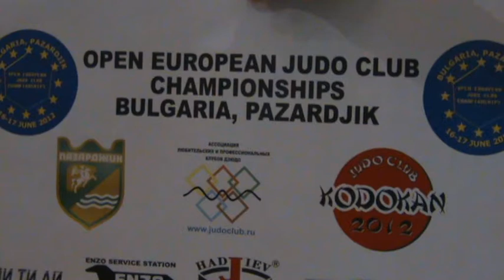OPEN EUROPEAN JUDO CLUB CHAMPIONSHIPS 2012